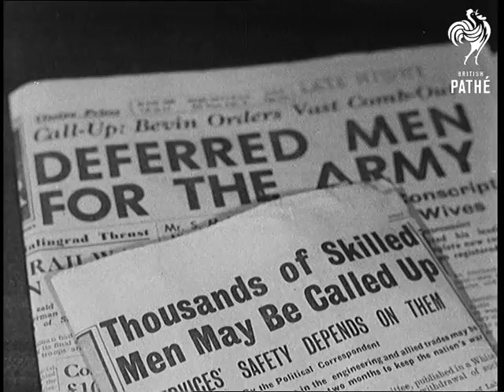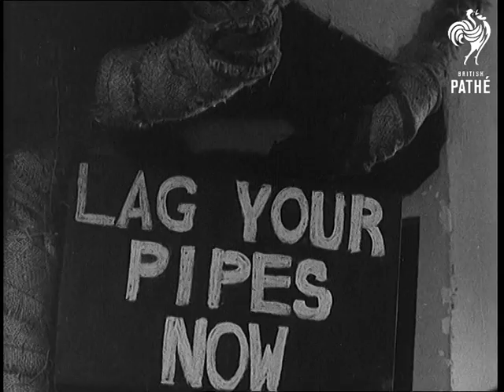Old Lags Insulation (1943)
Title reads: "Government Official Film"  - Short trailer film

OLD LAGS INSULATION

CU a block of ice.  CU a piece of coal. CU pipes.  Voice-over 'What can they have in common? Watch'. MS A theatre audience.  MS A bath with water spurting out of a broken pipe. A leaking kitchen tap.  CU Coal pouring into a furnace. MS Water storage tank. CU Hands lagging cold water pipes.  CU hands lagging hot water system.  CU Coal pouring out of the furnace back into the scuttle.  CU Newspaper with headlines about workers being called up.  CU a miner at work.  CU A plumbers sign with 'away for the duration' added to it. CU audience.  CU a chalk board sign hanging from the pipes reads. 'Lag your pipes now'

NB: item was originally part of Gazette issue 43/94.

 FILM ID:2911.19